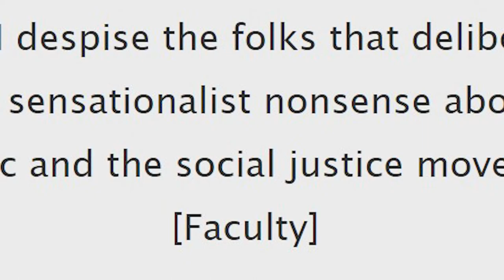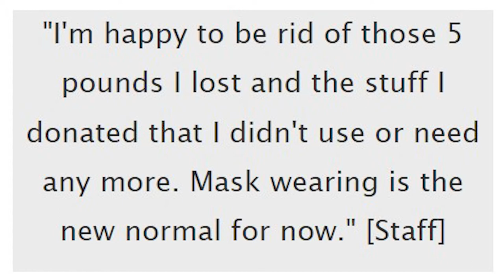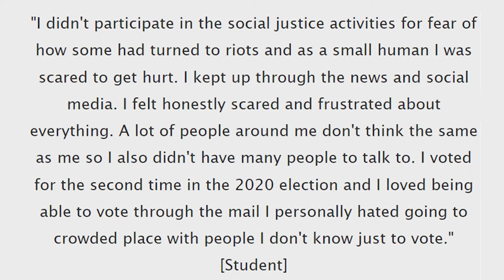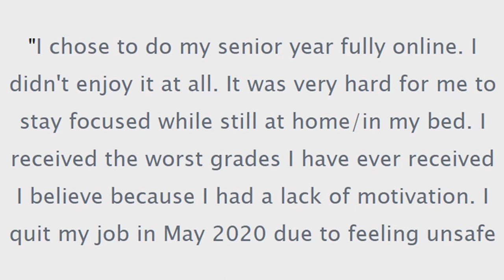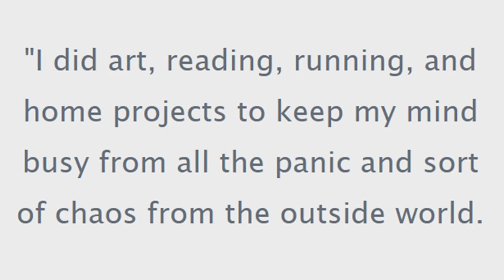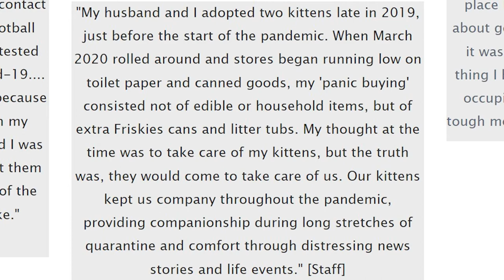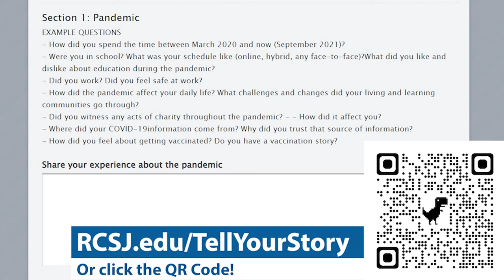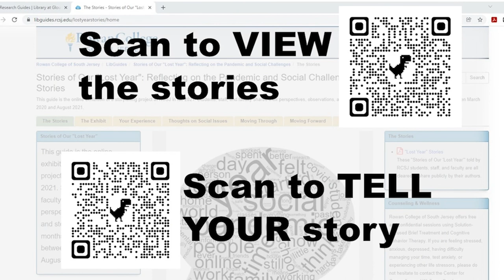RCSJ Today: Stories of Our "Lost Year" project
Students, staff, and faculty shared their perspectives, observations, stories, artwork, and photographs capturing the 18 months of all-online education at RCSJ between March 2020 and August 2021 through the Stories of Our "Lost Year" project.  The project premiered as an exhibition at the Gloucester campus in fall of 2021, and continues YOU can participate in the Stories of Our "Lost Year" storytelling project by submitting your story, artwork, or photo